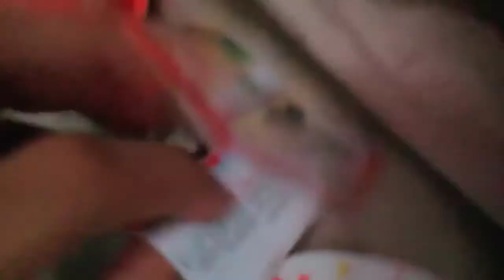here a kinder joy